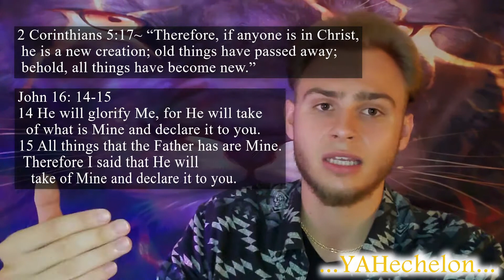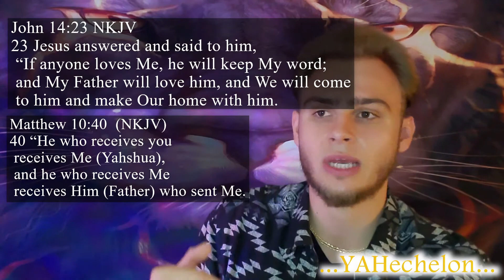I am Who I am because of the Truth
Clip taking from Matthew Ch4 Part I